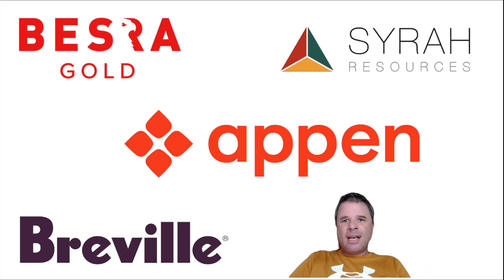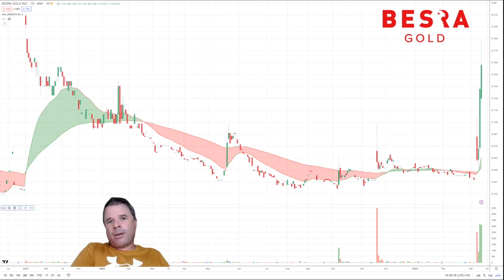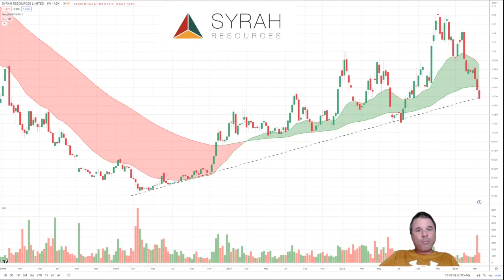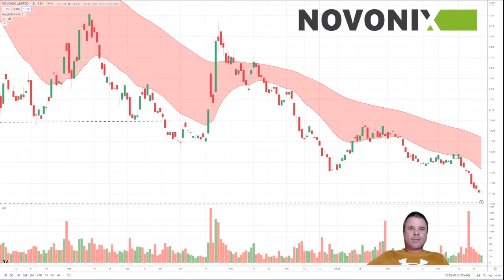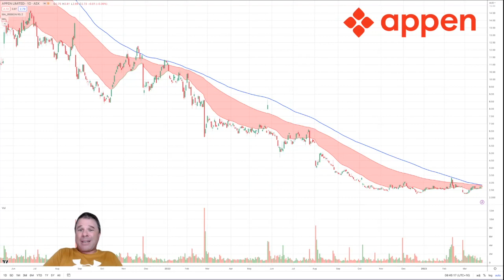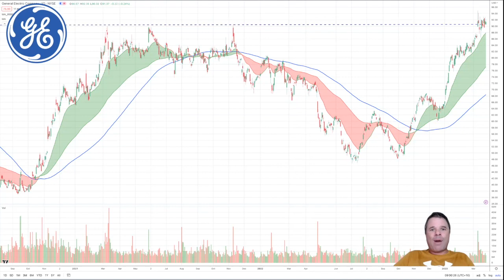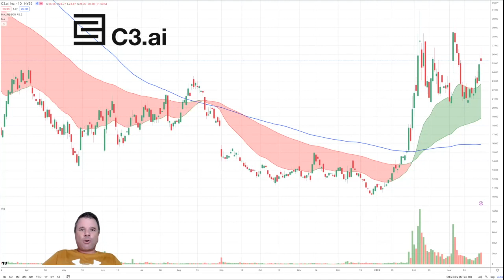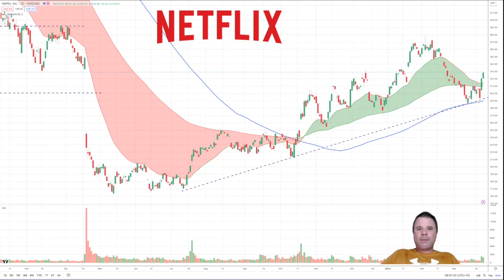Technical Update | 5 ASX Companies including Novonix and 5 Nasdaq/NYSE Companies including Netflix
Companies featured in this technical update:

1. Besra Gold (BEZ)
2. Syrah Resources (SYR)
3. Breville (BRG)
4. Novonix (NVX)
5. Appen (APX)

6. General Electric (NYSE:GE)
7. Buzzfeed (Nasdaq:BZFD)
8. C3.AI  (NYSE:AI)
9. 3M Company (NYSE:MMM)
10. Netflix (Nasdaq: NFLX)